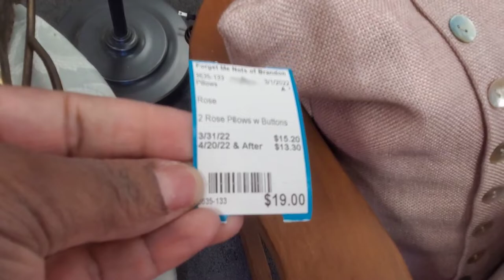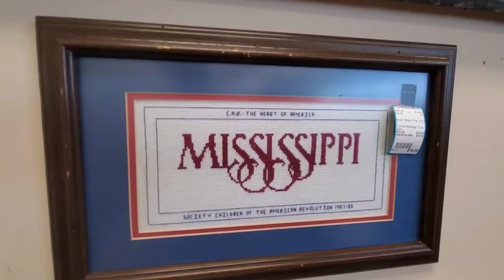Y'all I'm On The Hunt For Some New Lamps.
Hello My YouTube friends. i went Thrifting today and found some really nice pieces. i hope that y'all really enjoy this video...Y'all have a good day and stay bless💖